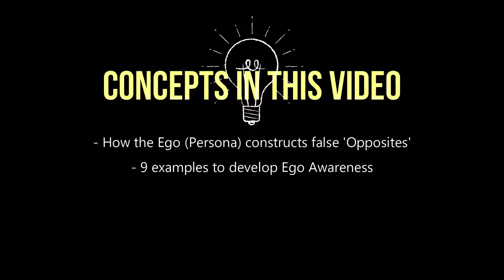The Ego Trap of False Opposites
Can you guess the real interpretation of these Ego adjectives? If you can know what the Persona really is (and how it operates) shadow work becomes a lot easier.